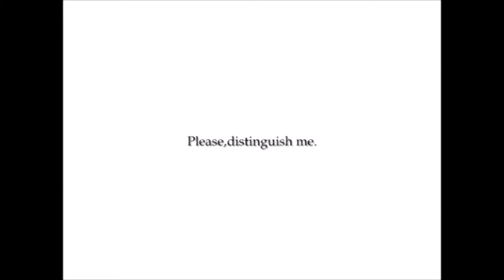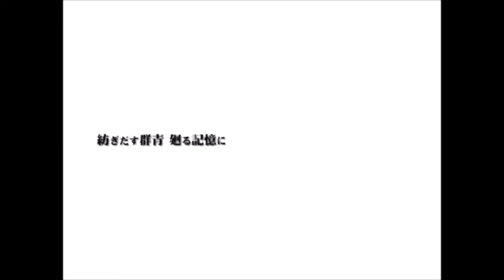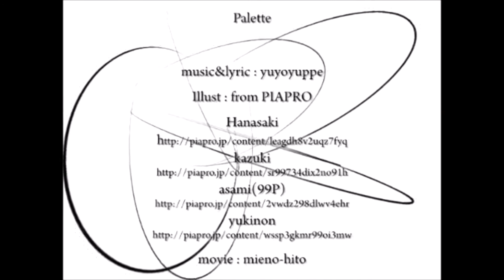[VOCALOID] Palette [MAYU]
vsqx by?
original by Luka

J ai enfin eu un vocaloid cela signifie donc des reprises avec mayu ^^ je vous laisse ecouter ma premiere video avk MAYU mais je vous previens que je ne suis pas un pro donc donc il n y aura pas une qualite extra ^^'